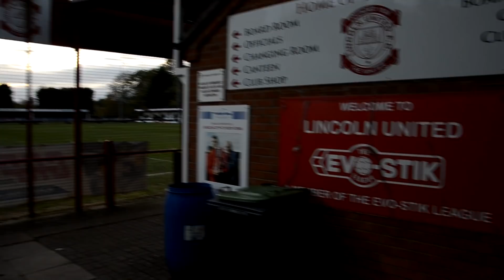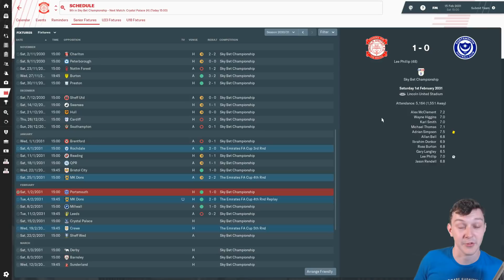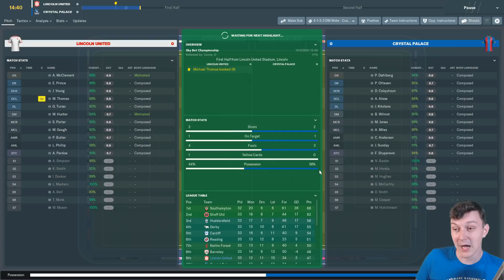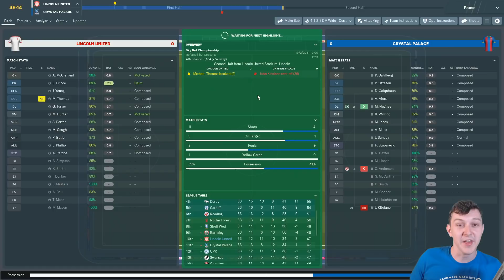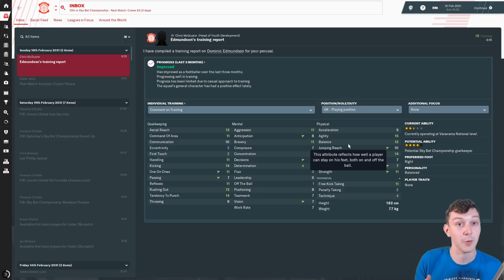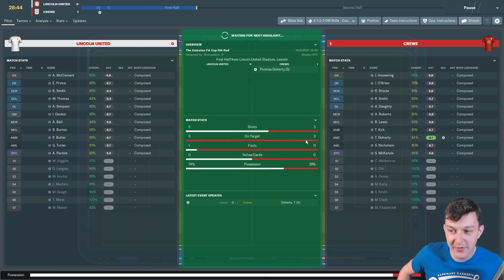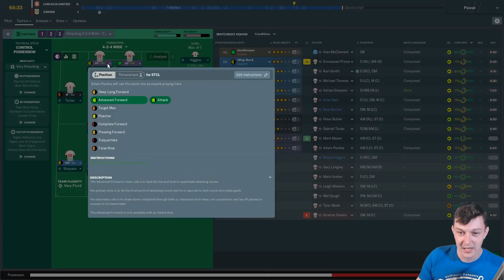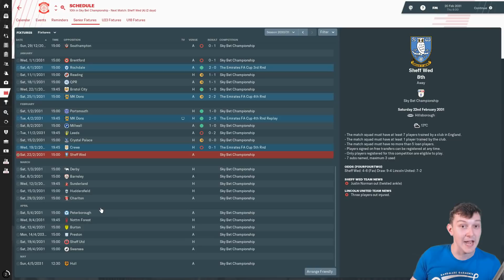The Lincoln Loco 2 - THE FA CUP 5th ROUND - Football Manager 2019 S13 E05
Welcome to TomFM! In today's Football Manager 2019 video